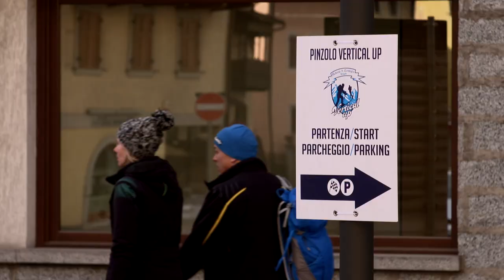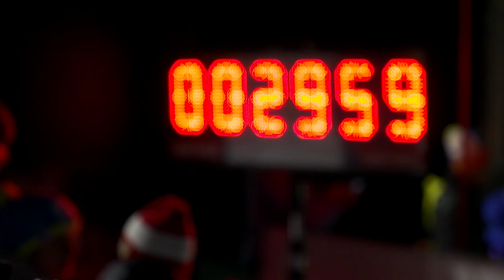Vertical Up 2018 - Madonna di Campiglio-Pinzolo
Pünktlich um 18:10 Uhr fiel am Samstag, 20. Jänner in Madonna di Campiglio-Pinzolo der Startschuss für das Vertical Up. Knapp 300 Starter stellten sich der 2.600 Meter langen, zum Teil fast 70° steilen Strecke mit ihren 900 Metern Höhenunterschied. Bei schweren Bedingungen konnten sich der Italiener Patrick Facchini und die Österreicherin Marlies Penker den Sieg sichern.